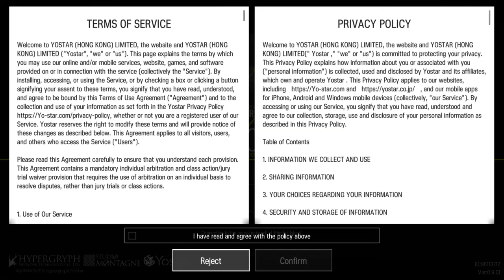5+ Likes = I'll Play This Game :)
Original Title: Bluestacks 4 Recording Test-Arknights

Note: So I did a couple of test recordings of this game before, but I ended up deleting them because some of them didn't either look good in quality or got footage corruption for some random reason. That's kind of why we kind of skipped a bit of the beginning of the story/tutorial.

Anyways, I kept seeing ADS of this game pop on some YouTube videos I was watching while I'm taking a break from doing "YoutTuber" Stuff. So then I was like, "frick it Imma make a video out of this". And here we are!

Oh and if this video gets at least 5 likes, I'll make this a series! ;)